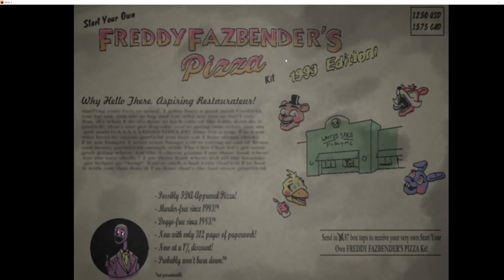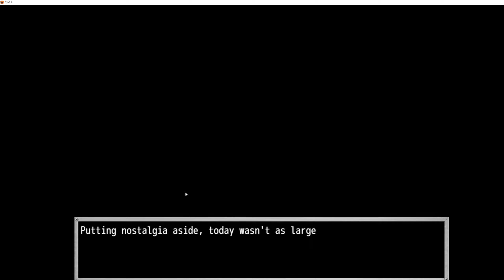Dsaf 3|Time to run an buiness|We saved and ruined nobody|Episode 7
Today I just ran business with Phoney. Sorry it is very late, but I was too busy yesterday and today and it now late...